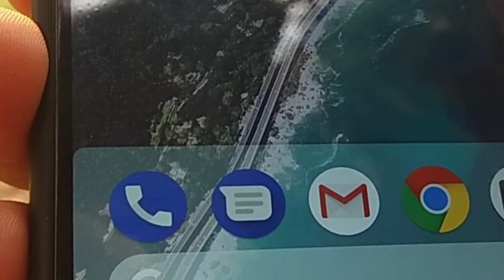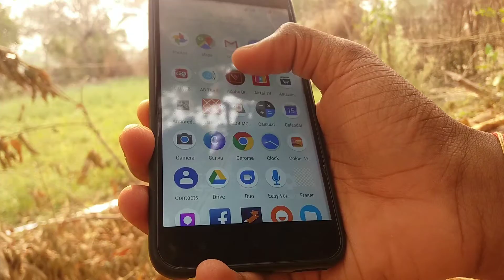Android P LAUNCHER for Oreo Devices ft. MI A1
Android P LAUNCHER for any Oreo Devices...